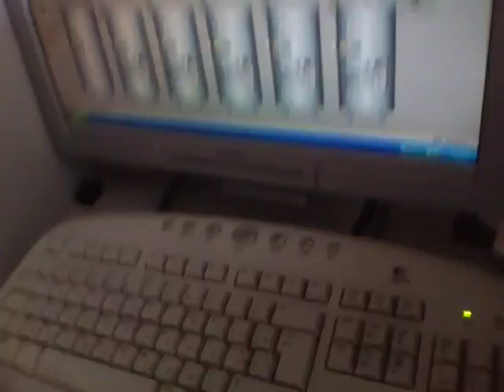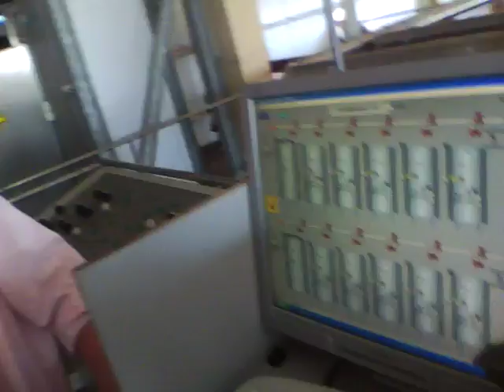Major wine technologist presents Guliev winery in Grossliebental